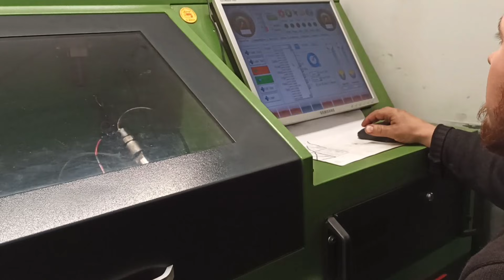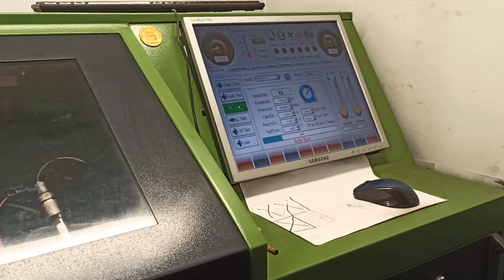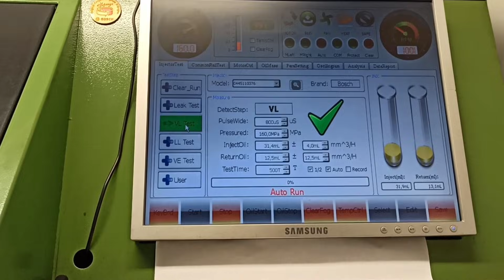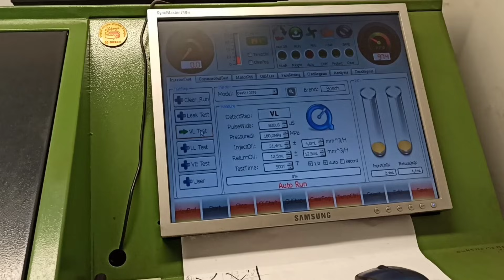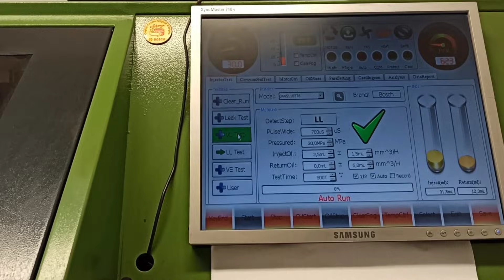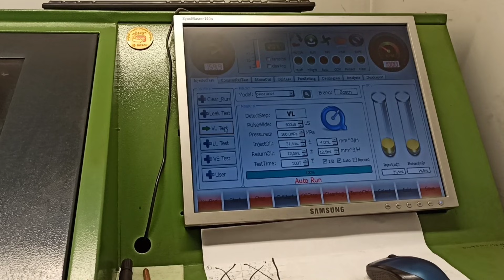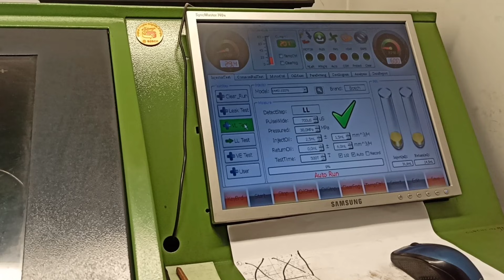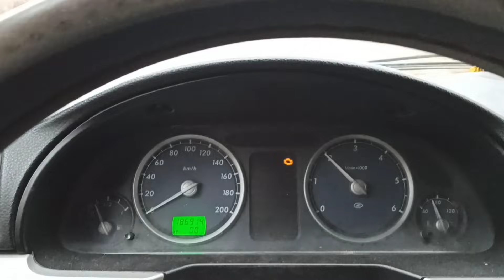ФОРСУНКИ НА СТЕНД ОТ ГАЗЕЛИ КАМЕНС !!ПРОВЕРИЛ!!))